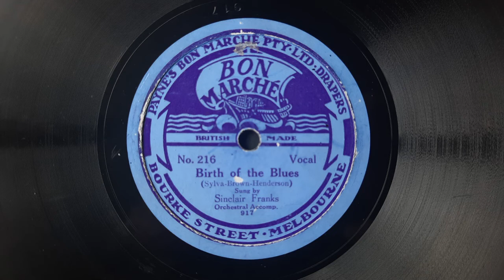Birth Of The Blues - Sinclair Franks (Evelyn Preer) with Orchestra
Birth of the blues, Sung by "Sinclair Franks" with orchestral accompaniment
A "pseudonym" for Evelyn Preer with unknown c / tb /cl /vn /p /bj /d
Recorded for Banner Records September 8, 1926.
Catalog no.216
Matrix ??

Here is another gem from the Australian "Bon Marche" stable.
Evelyn Preer, 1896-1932 was an African/American Actress and blues/jazz singer of the 1920s and 30s who was known as the first lady of the screen.
she appeared in theatre and films from as early as 1919 and was particularly loved by black audiences. She also sang with some of the greatest bands and musicians of the time. She had one child and sadly died an early death from Pneumonia in 1932. Her stellar fame and career are of particular interest to those dedicated to entertainment history.

Bon Marche was a Haberdashery / Drapery department store in Bourke Street Melbourne founded by John Payne in circa 1885.